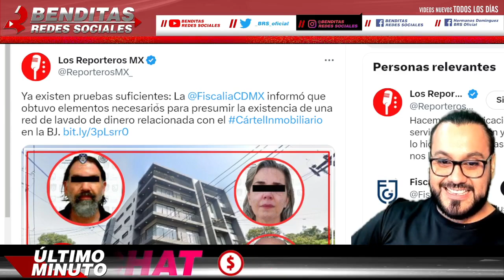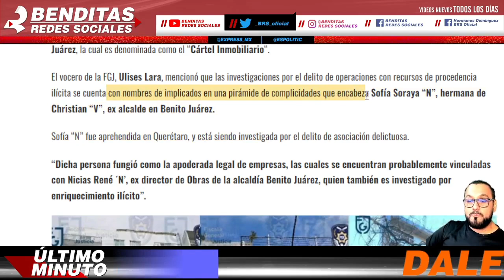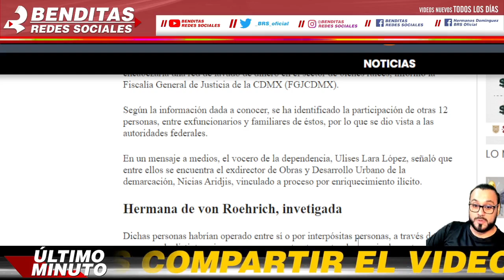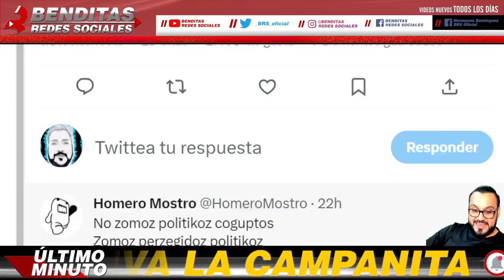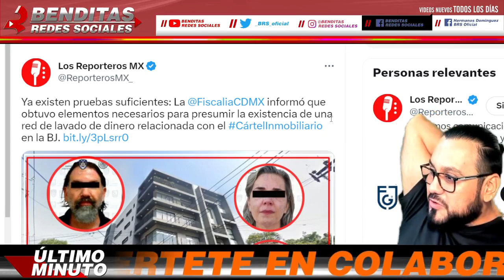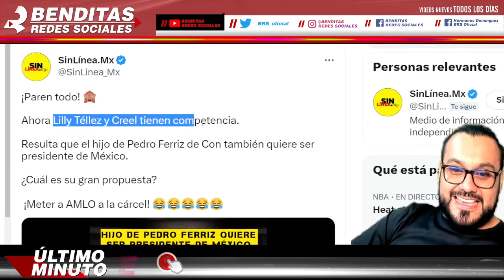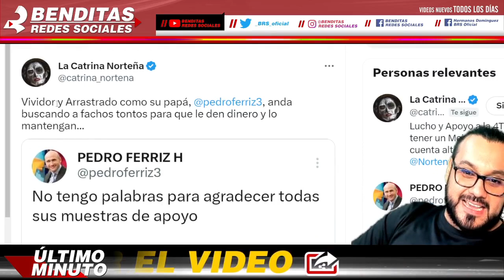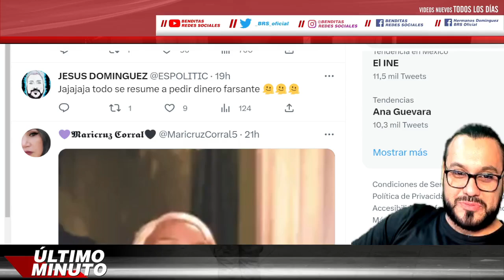ULTIMA HORA ¡ JUEZA BLINDA A CARTEL INMOBILIARIO !